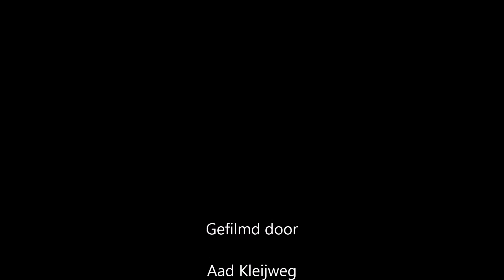Drieteenstrandloper Monte Gordo 06 03 2020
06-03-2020 Drieteenstrandloper Monte Gordo Portugal